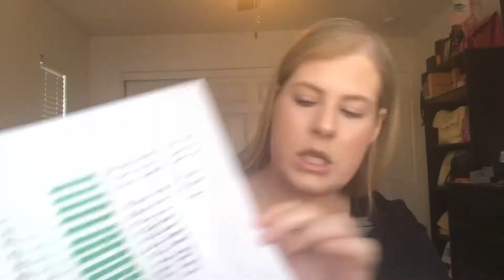TTC Update/The vitamins I will be taking next cycle